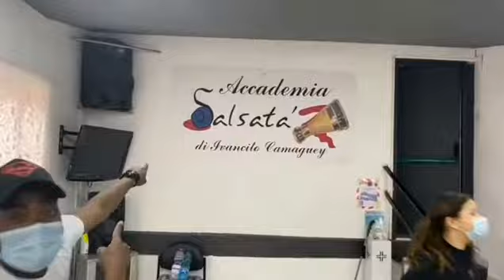ivancito Camaguey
Accademia Salsatà 2021 coreografia ivancito Camaguey